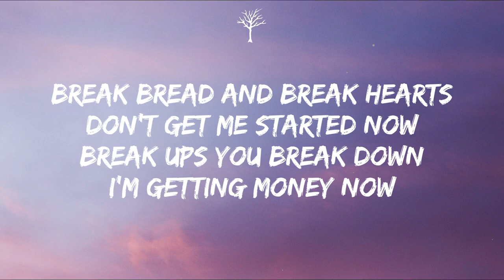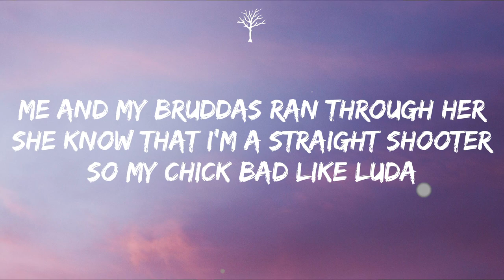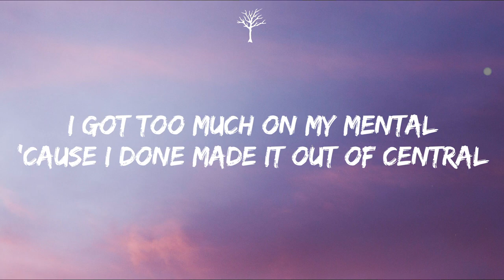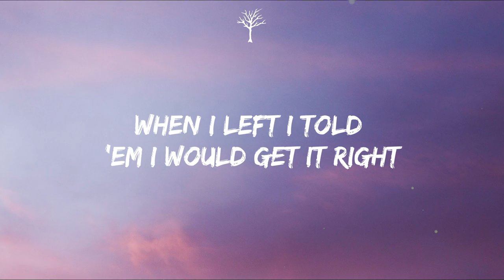Eric Reprid - Day and Night (Lyrics)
🎤Lyrics:

[Hook]
Ooo
Imma put lil' shawty to the side
She keep comin’ at me every day and night
When I left then my life started feelin' right
Yeah
Yeah
Ooo
These days I do anything I like
Grinded for this life every day and night
When I left I told ‘em I would get it right
Yeah
Yeah

[Verse 1]
Break bread and break hearts
Don't get me started now
Break ups you break down
I’m getting money now
Fuck love I can't trust
I'm too damn jaded now
Break laws got lock jaw
Lil' shawty tweakin' now
I fell in love with the mula
I need my wrist like a cooler
She got good head like a tutor
Won her love but she a loser
Me and my bruddas ran through her
She know that I'm a straight shooter
So my chick bad like Luda

[Hook]
Ooo
Yeah
Yeah
Ooo
Yeah
Yeah

[Verse 2]
Whip a Tesla off the fuckin’ lot
I got hella bands on me
Fuck a sing along
They won't ever bang on me
While I got this Glock
Only talkin’ big money
‘Cause I love the guap
I'm flippin' big bags into fresh cash no Tic Tacs
My life look like Six Flags they big mad I know that
Bitch I'm from the V so you know my fit on drip drip drip
Said c’est la vie when I hit that bitch then dip dip dip
Yeah
I got too much on my mental
‘Cause I done made it out of Central
Now I'm the one they shorty into
But I can't ever love a bitch like

[Hook]
Ooo
Yeah
Yeah
Ooo
Yeah
Yeah